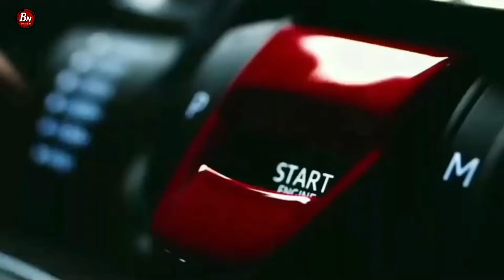सायलेन्सर ब्लॉकेज ठीक करा फक्त दोन मिनिटात | silencer blockage problem solution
silencer blockage solution tips